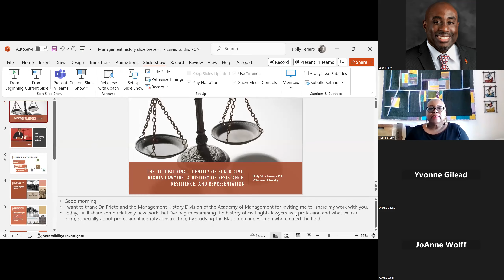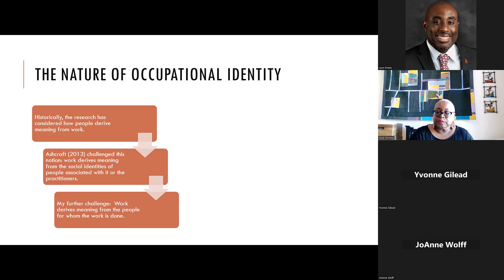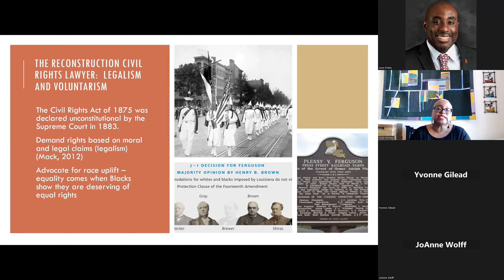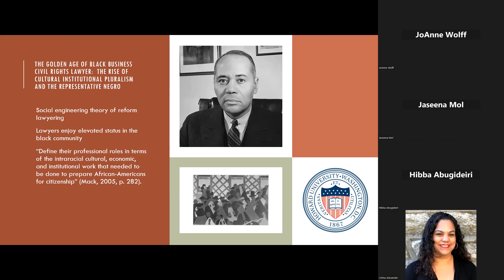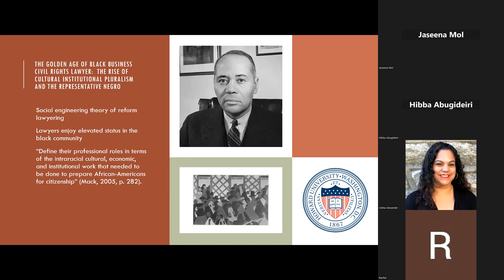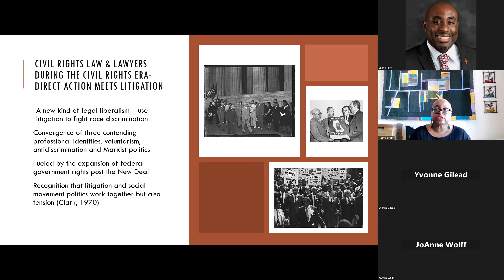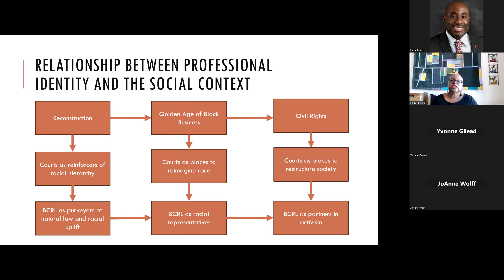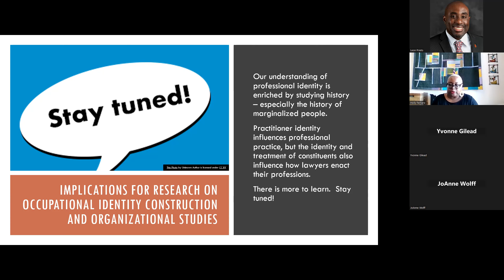Occupational Identity of Black Civil Rights Lawyers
The Occupational Identity of Black Civil Rights Lawyers: A History of Resistance, Resilience, and Representation.

In this exploration of Civil Rights lawyering, spanning from 1865 to 1968, Dr. Holly Slay Ferraro (Associate Professor of Management and the Faculty Director for Diversity, Equity, and Inclusion in Teaching and Research at the Villanova University School of Business) provides insight into its evolution through Reconstruction, the Golden Age of Black Business, and the Civil Rights era. Drawing from the work of legal scholars, she explores how the occupational identity of Black civil rights lawyers is intricately linked not only to their work tasks and social identity but also to the social identities of their clients. Dr. Ferraro discusses the influence of societal contexts and the evolving role of the courts on the professional identities of these lawyers, offering new perspectives that enrich our understanding of occupational identity.